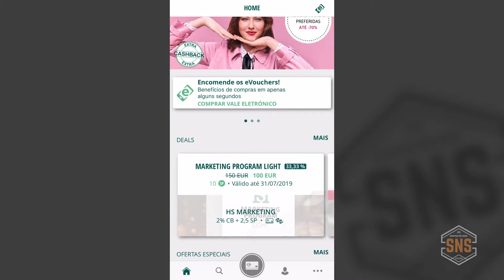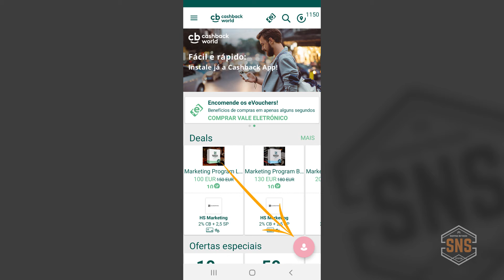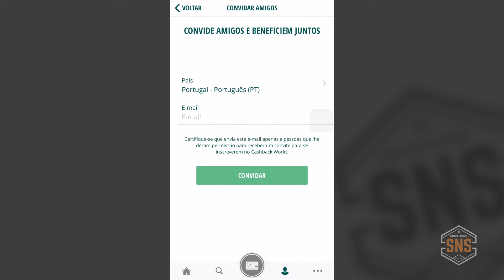Utilização da aplicaçãao Cashback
Como utilizar a aplicação Cashback no seu dispositivo móvel.